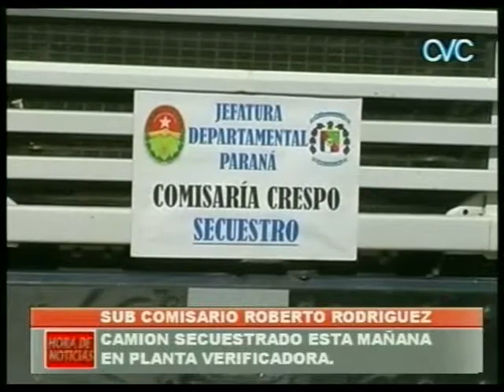SUB COMISARIO ROBERTO RODRIGUEZ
LO SUCEDIDO DEL FIN DE SEMANA